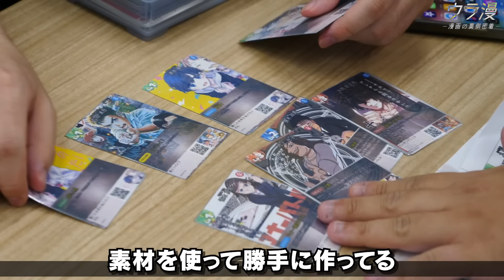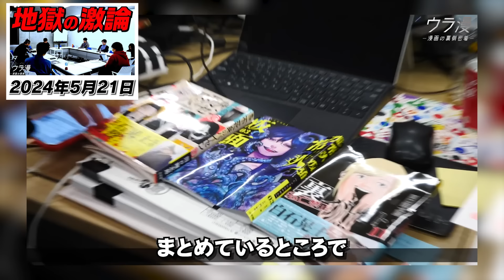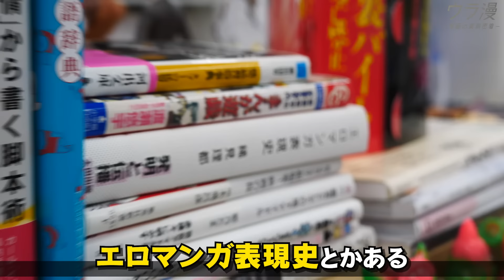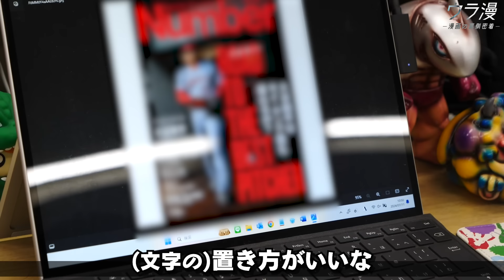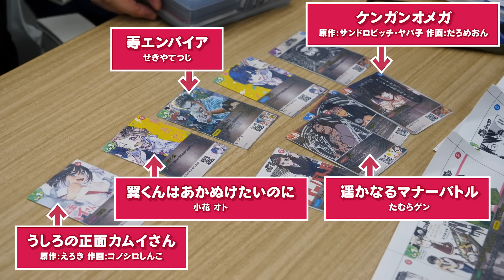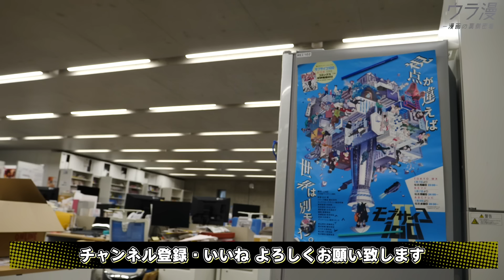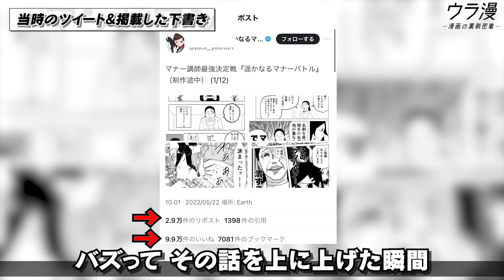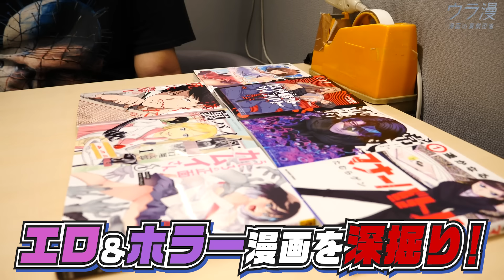【35歳、体重99kg】フリーランス→小学館・正社員｜『裏バイト』立ち上げ編集1日密着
7作品担当する小学館・漫画編集者の仕事現場に１日密着【第１話】

■毎日無料で漫画が読める！
　マンガワン 公式アプリのダウンロードはコチラ！

■編集部に見てほしい新人作家の投稿・応募はコチラから！

■成田卓哉 担当作品
江口さんはゲーム脳／あくたの死に際／常人仮面／遥かなるマナーバトル／不死身のパイセン／うしろの正面カムイさん／裏バイト：逃亡禁止

□オススメ回はコチラ！